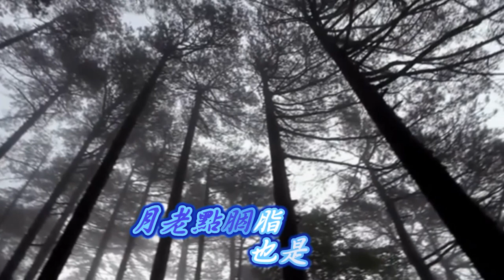水水點胭脂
音樂